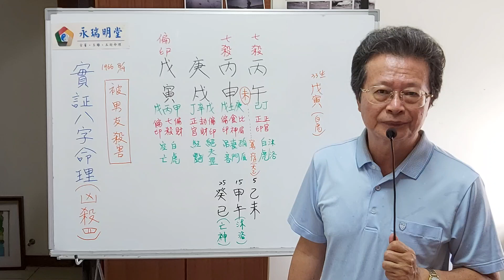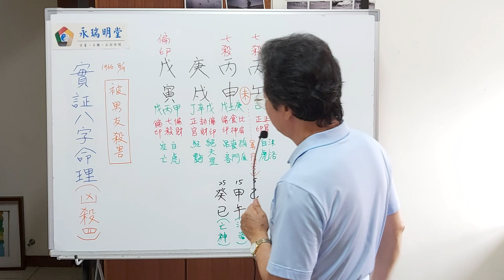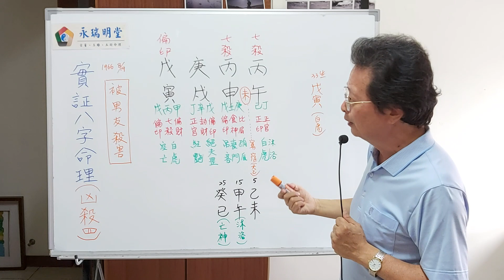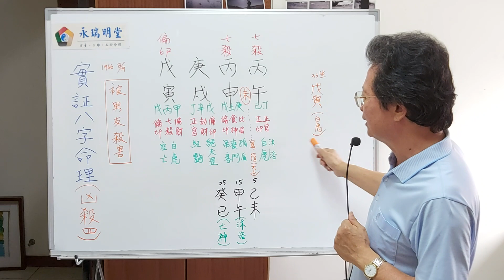兇殺 ( 四 ) 一位被男友殺害之女命造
此女因感情交往複雜，與男友爭吵後，被男友殺害。
 l ine  :  marco-3568
微 信 :  MarcoHsu3568
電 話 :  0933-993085